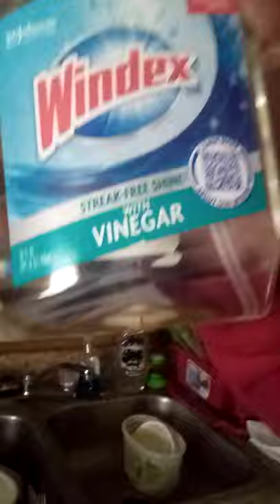12/29/20 talking about old videos and mirror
I was talking about the old videos that I posted why I was posting old videos and also I was talking about the mirror the cross that randomly showed up on the glass of the mirror